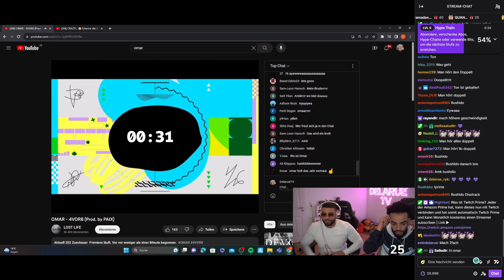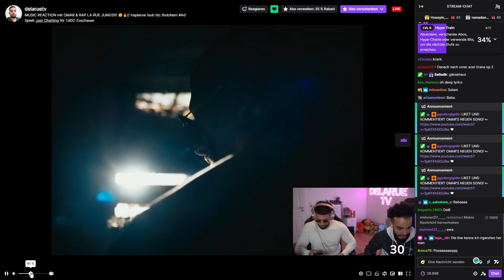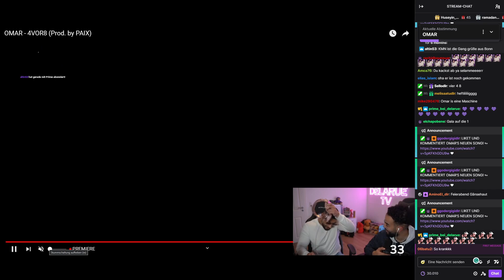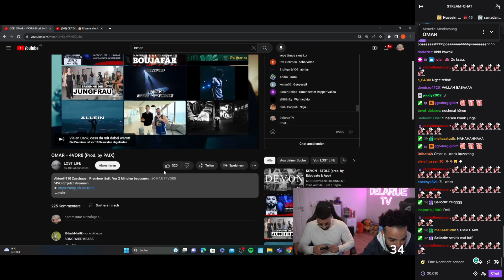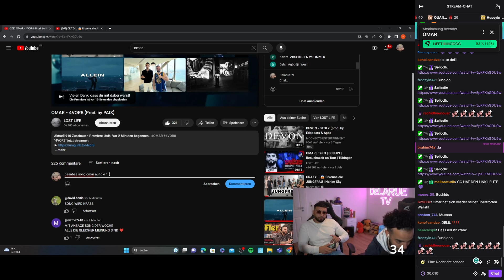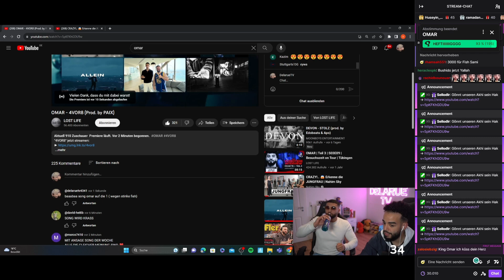SAMI & OMAR reagieren auf "OMAR - 4VOR8"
Sami | Delaruetv reagiert auf OMAR - 4VOR8 (Prod. by PAIX)